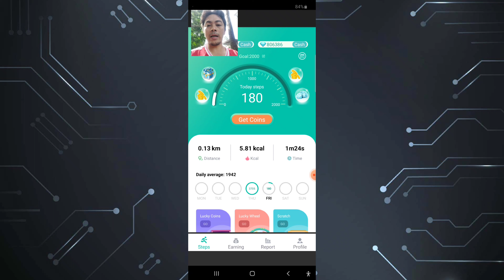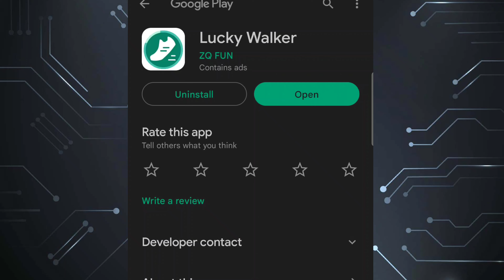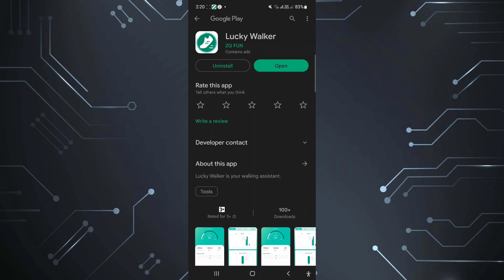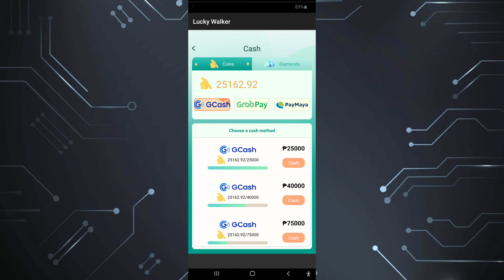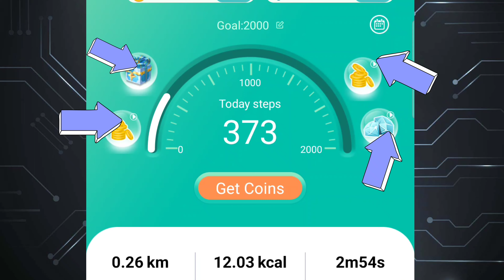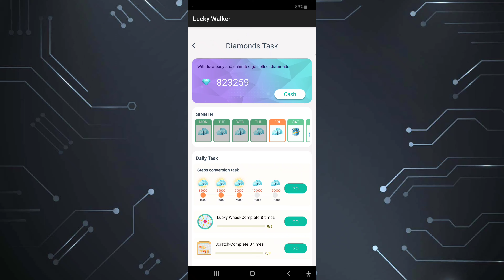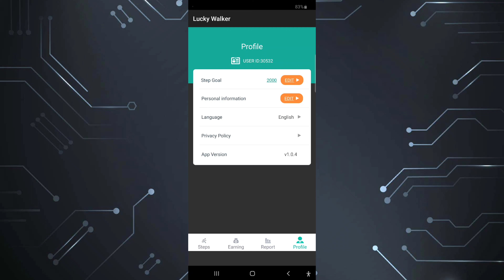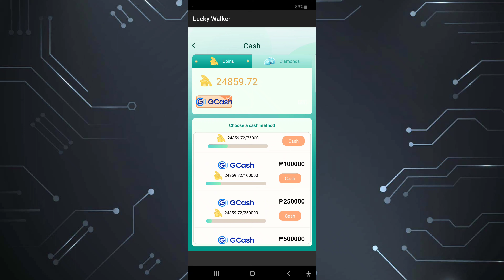FREE GCASH ₱25k | LUCKY WALKER APP REVIEW | ACTUAL na naglakad ako| LEGIT OR FAKE | LIVE CASHOUT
For this Video ill show you if this application that pay real money from LUCKY WALKER to Gcash. the question is it is real or fake paying apps.

Paymath Legit
Tru palawan Pawnshop
Gcash Payment
Payoneer
Cashout Gcash
FreeGcash

How To
How
legit free
earning app
 earn money
online philippines
no invite
NO Referral